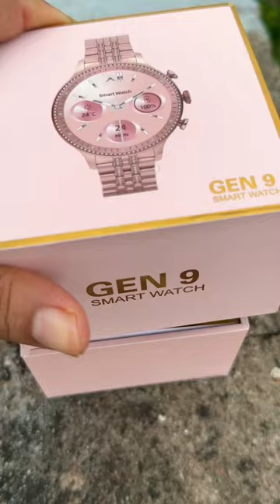Fossil gen9 with wireless charger | calling smartwatch 1500 only ✅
Model name- GEN9 wireless smartwatch. Bluetooth calling / all notifications/ health and sports activities tracking sensors.

Best quality girls watch.

Fossil clone.
Double straps - 1 metal chain and 1 silicone strap.

Price - 1500rs .
For cash on delivery 200 extra advance.